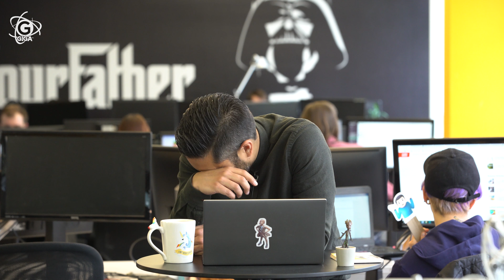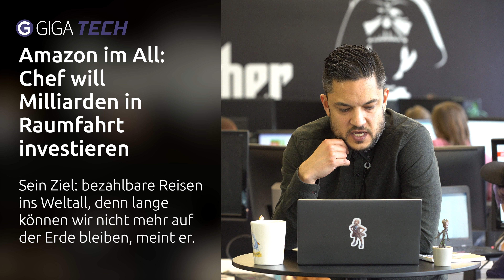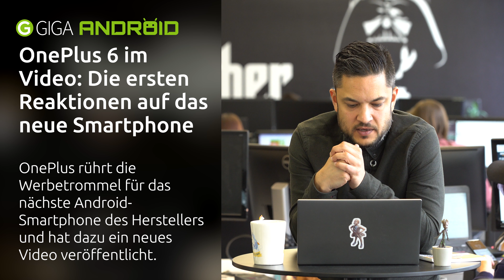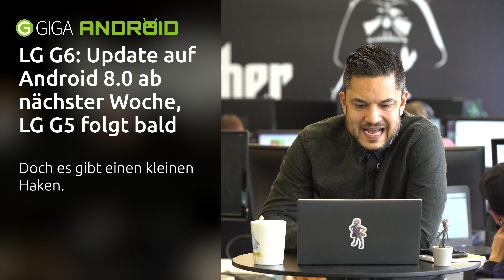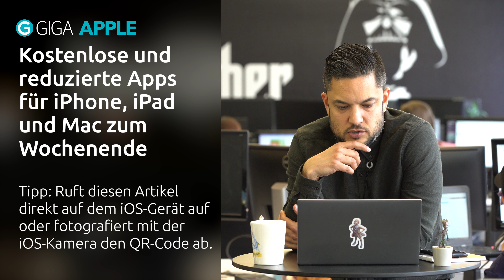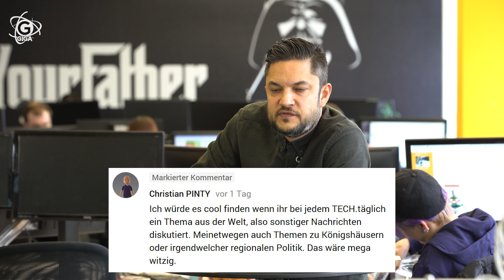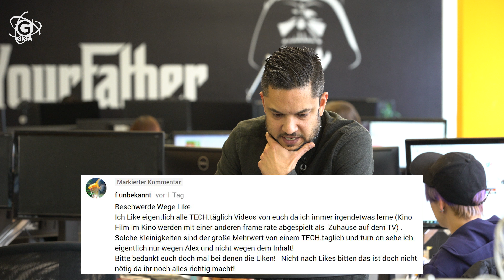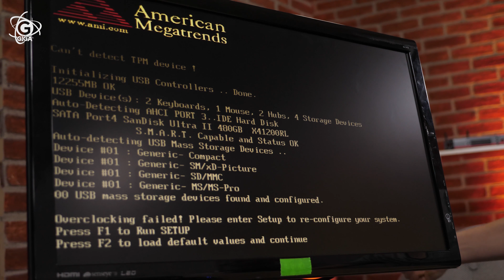OnePlus 6 im Video, LG G6 bekommt Android 8.0 und Amazon will ins Weltall – TECH.täglich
☑️ Amazon im All: Chef will Milliarden in Raumfahrt investieren

☑️ OnePlus 6 im Video: Die ersten Reaktionen auf das neue Smartphone

☑️ LG G6: Update auf Android 8.0 ab nächster Woche, LG G5 folgt bald

☑️ Kostenlose und reduzierte Apps für iPhone, iPad und Mac zum Wochenende

☑️ Kostenlose und reduzierte Android-Apps: Diese 14 Angebote dürft ihr nicht verpassen

Wer wir sind: GIGA TECH ist dein Kanal für Smartphones, Hardware-News, App-Vorstellungen und Spiele-Empfehlungen. Bei uns findest du regelmäßig Smartphone-, Tablet- und Laptop-Reviews, Unboxings, Anleitungen, Vergleiche und Meinungen zu Android-, Apple- und Windows-Geräten. Hat dir das Video gefallen?